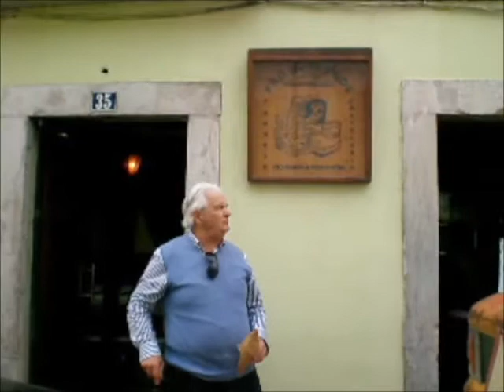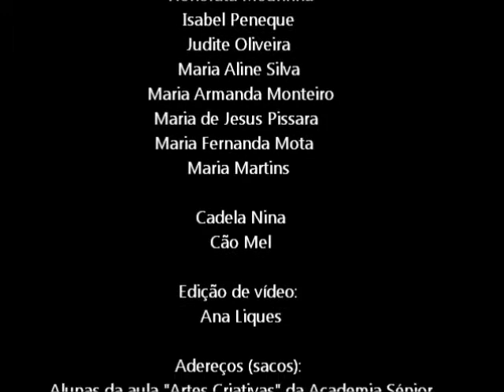ja o SuperHerói do seu Bairro_Projecto de estágio_JFC_Cultura_ Vanessa Matos e Inês Pedro_ESElx_Anim